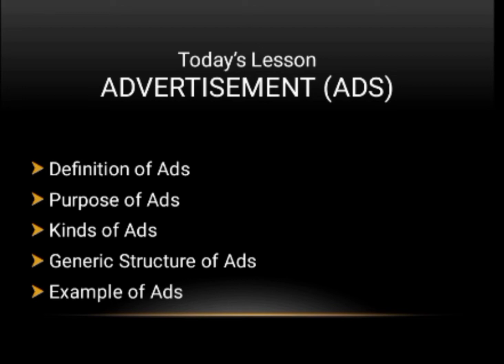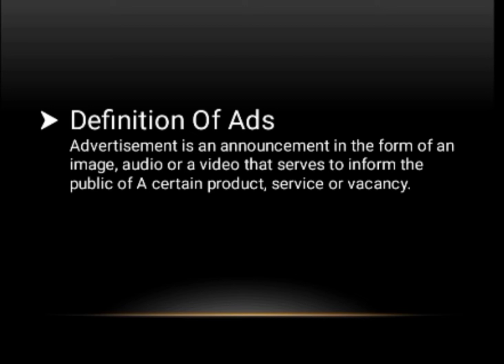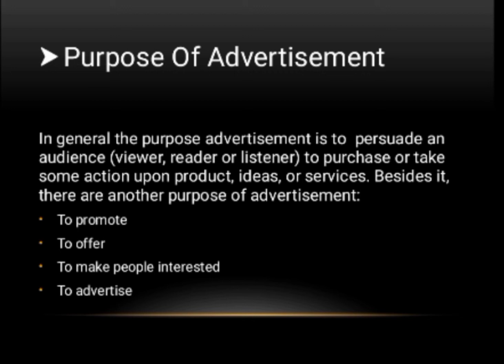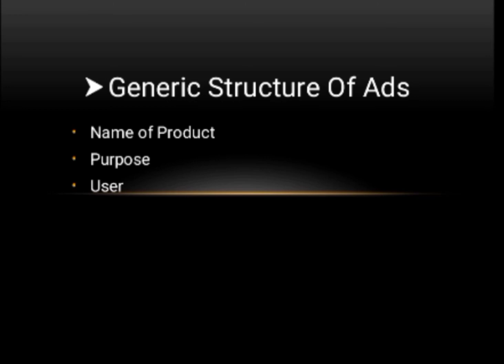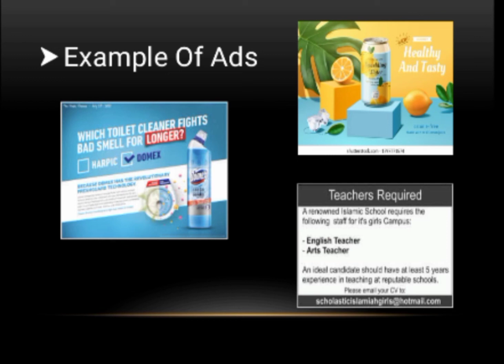2nd Video for grade IX. Chapter 10 (Advertisement/Ads)